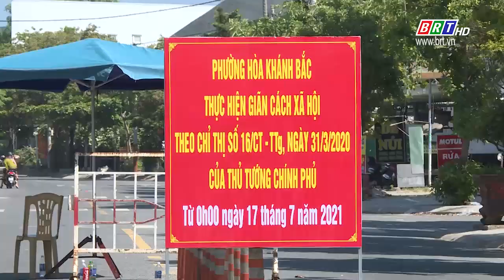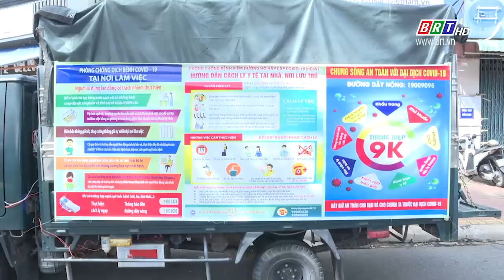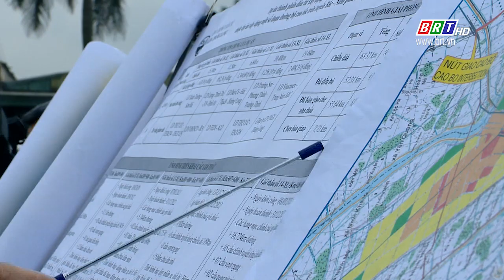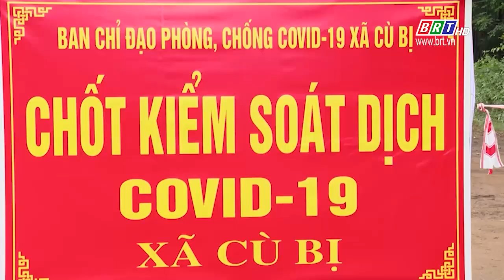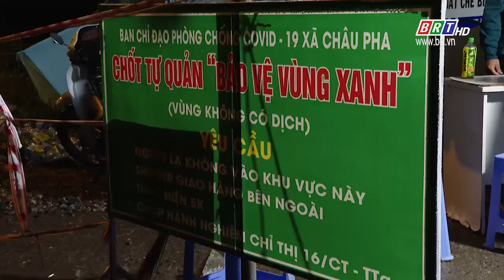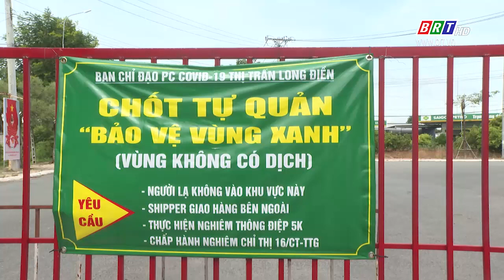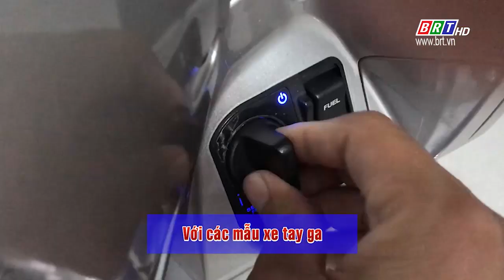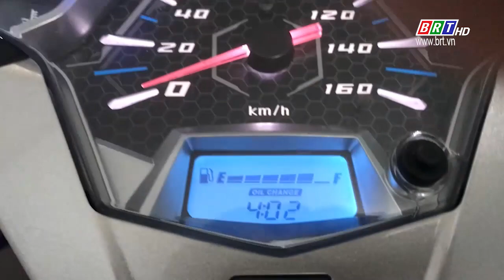An toàn giao thông BR-VT: Ngày 3/9/2021 | BRTgo